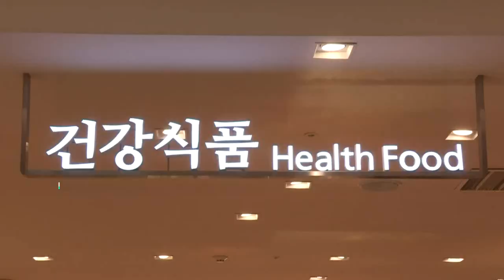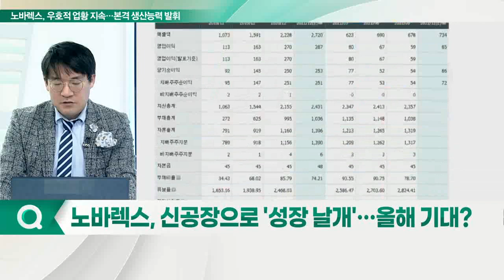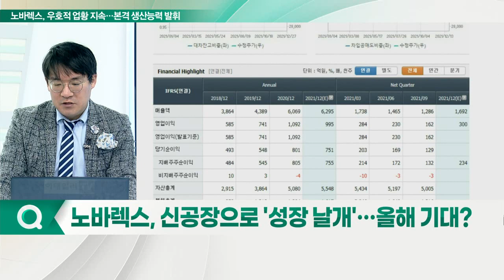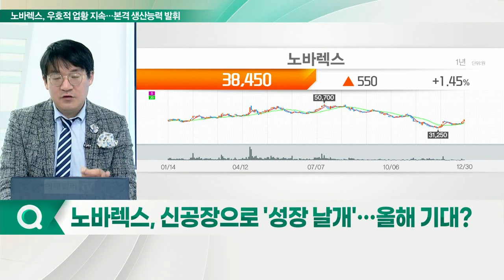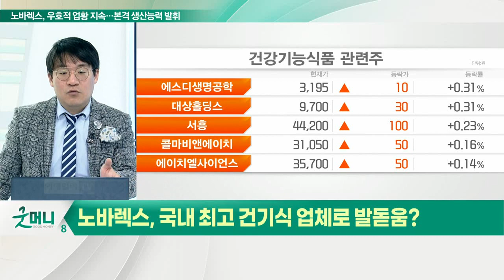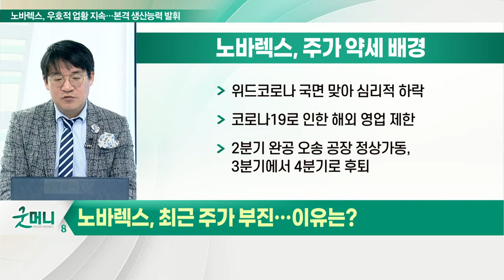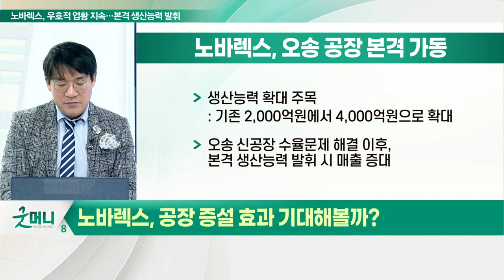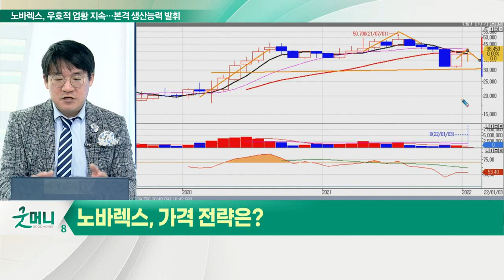노바렉스, 생산·수출 긍정적… 반짝수혜 끝... 진검 승부는 이제부터_신소장의 시그널 (20220103)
노바렉스, 신공장으로 '성장 날개'… 올해 기대?

Q. 국내 최고 건기식 업체로 발돋움?
- 건강기능식품 시장 규모 5조 원
- 글로벌 고객사 확보
- 국내 최대 개별인정형원료 보유
- 37건 개별인정형 원료 인정
- 체지방 감소 효능 올리브잎추출물 소재, 기억력 개선 효능 시스탄시아추출물 원료 시험

Q. 최근 주가 부진… 이유는?
- 위드 코로나 국면 맞아 심리적 하락
- 코로나19로 인한 해외 영업 제한
- 2분기 완공 오송 공장 정상 가동, 3분기에서 4분기로 후퇴

Q. 공장 증설 효과 기대해볼까?
- 생산능력 확대 주목
- 오송 신공장 수율 문제 해결 이후, 본격 생산능력 발휘 시 매출 증대